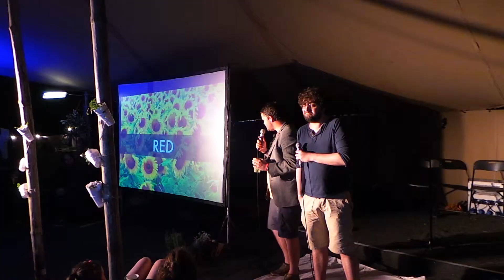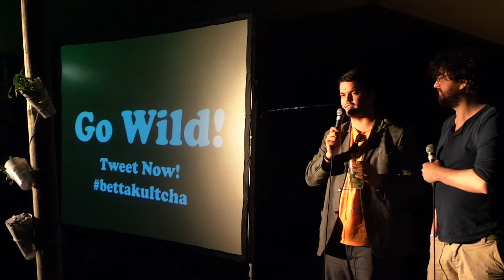Random Slide Challenge 3 at Bettakultcha at Beacons Festival 2014